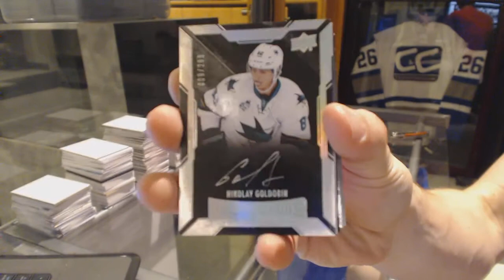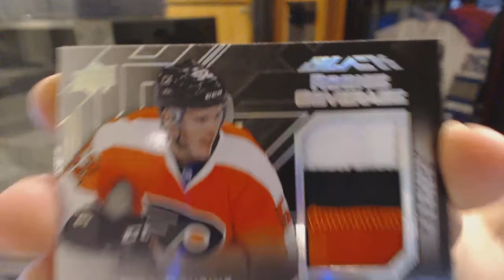15-16 Upper Deck Black Hockey Box Break - C&C GB#6346